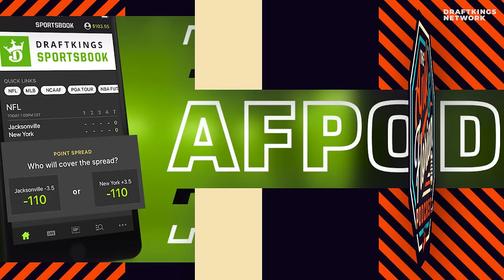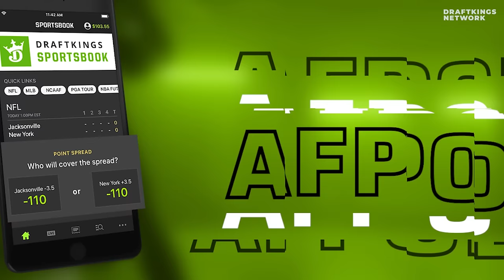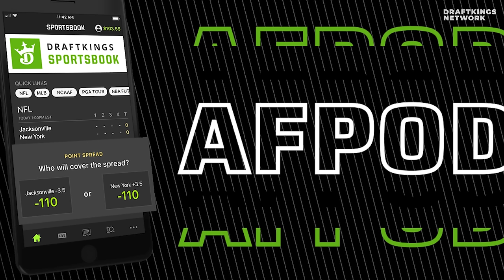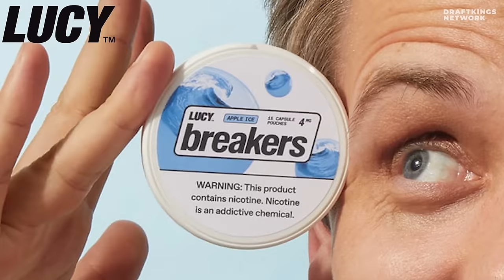MMA News with Anik & Florian, UFC Vegas 89 Picks - Brian Petrie, Jason Anik, Ray Longo | A&F EP.474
(00:00:00) - OPENING
(00:04:46) - HEADLINES with @Jon_Anik and @KennyFlorian (Presented by Jose Cuervo)
(00:12:01) - RAY LONGO MINUTE Starring @RAYLONGOMMA
(00:31:33) - More UFC Vegas 88 Recap & Other UFC News
(00:52:23) - MMA Grab Bag with Jason Anik (@BostonAnik) & Brian Petrie
(00:57:43) - SHOEY!!
(01:03:03) - PRONUNCIATION OF THE WEEK!
(01:05:14) - UFC VEGAS 89 PICKS with Brian Petrie aka @BRIANPETRIEMMA of @MMATAKESPODCAST
(01:31:17) - PLACE YOUR BETS Presented by JONANIK.COM
(01:33:44) - OUTRO (Closing Thoughts)

MMA News with Anik & Florian, UFCVegas88 Recap, UFCVegas89 Preview with Brian Petrie & Jason Anik + Ray Longo | A&F EP.474

Sign-Up with code “AFPOD” to turn just $5 into in free bets on @DraftKings